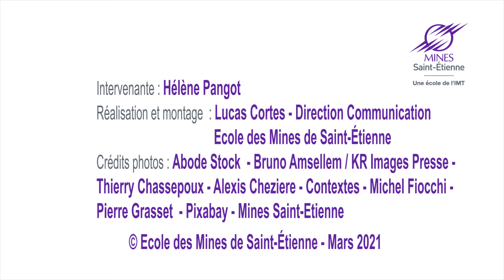La place des femmes en écoles d'ingénieurs par Hélène Pangot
En ce 8 mars, Journée Internationale des Droits des Femmes, Hélène Pangot, responsable de la mission la diversité à l'École des Mines de Saint-Étienne nous explique dans cette interview les actions menées à l'École pour une plus grande parité et la place des femmes à Mines Saint-Étienne et plus globalement dans l'ingénierie.